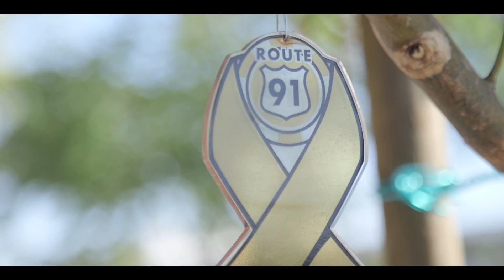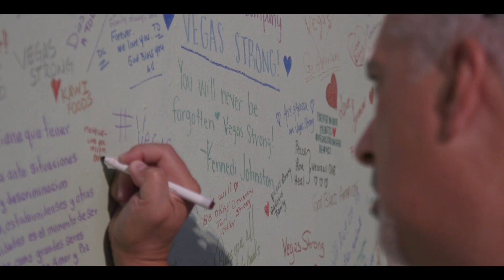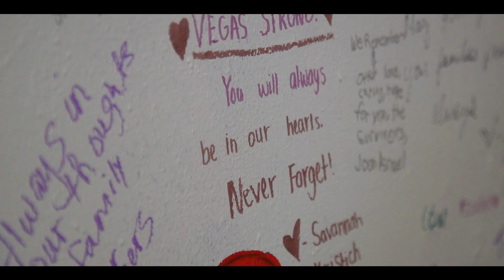(VegasStronger) Lee Brice - "I Drive Your Truck" Recorded at FOX5 Studios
A special performance by Lee Brice at FOX5 Studios for 1 October survivors and first responders. One year later we are VegasStronger